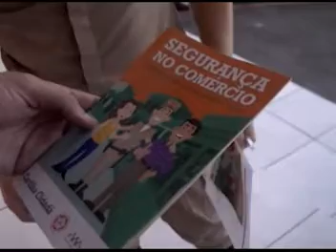Polícia Investiga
Câmeras de segurança flagram duas mulheres furtando roupas de lojas no centro de Rio do Sul. Três estabelecimentos foram alvo. Os casos já estão sendo investigados pela Polícia Civil.